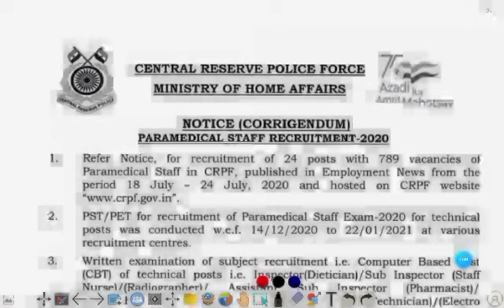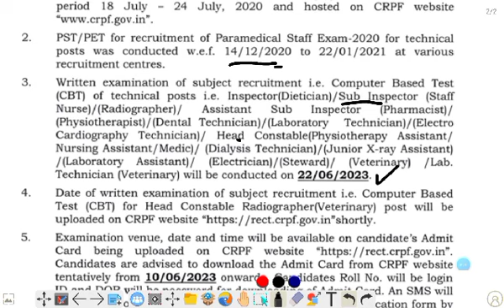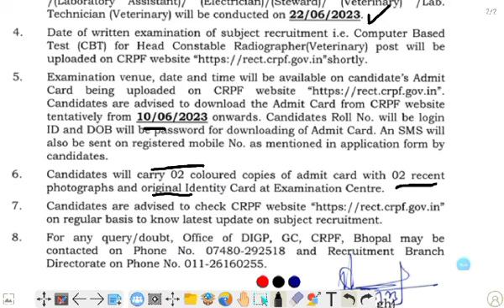Crpf paramedical staff SI //HC Exam Date आ गई है